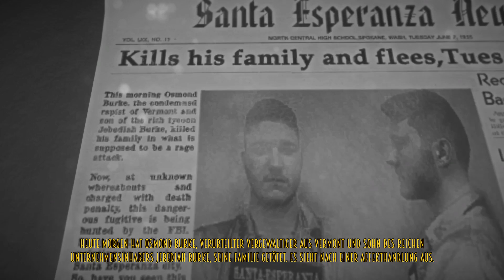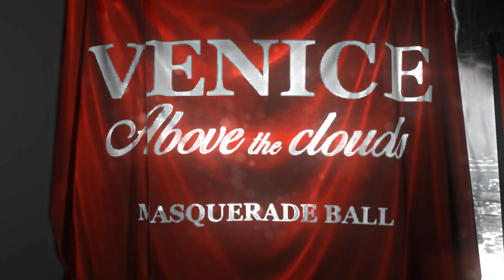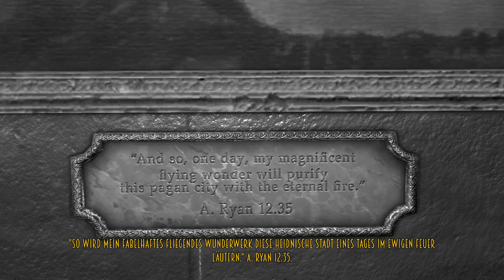BLUES & BULLETS #02 - Al Capone, hoch über den Wolken ★ Let's Play Blues & Bullets [Episode 1]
BLUES & BULLETS S01E02 - Al Capone, hoch über den Wolken
Ein Noir-Thriller der etwas anderen Art.
Eliot Ness, einst der Anführer der legendären Unbestechlichen, wollte sein restliches Leben eigentlich nur in seinem Lokal verbringen und sich nicht mehr darum kümmern, was aus seiner Stadt Santa Esperanza für eine korrupte Schlangengrube geworden war. Doch es läuft nicht immer alles nach Plan.
Als Kinder anfangen zu verschwinden und die Polizei dies einfach ignoriert, setzt Eliot sich über das Gesetz hinweg, um den Schuldigen zu finden und Gerechtigkeit walten zu lassen, koste es, was es wolle. Auch wenn er seinen Traum eines friedlichen Lebens aufgeben und sich wieder Schießereien mit Mördern und Halunken liefern muss.

Blues & Bullets - Ein Spiel von A Crowd Of Monsters, 2015-16 [PEGI18]
Kommentiertes Gameplay von aqQnm0, 2016